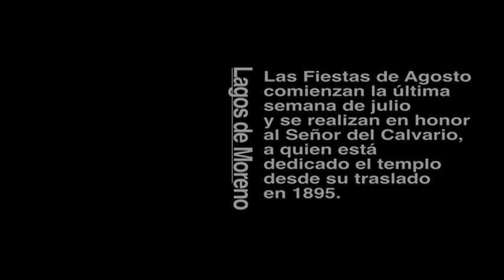Lagos de Moreno Pueblo Mágico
Pieza Musical del magnífico compositor laguense Antonio Gomezanda, cuya obra trascendió a nivel mundial, en la primera década del siglo XX. Pieza acompañada con la imagen de diferentes rincones de Lagos de Moreno.